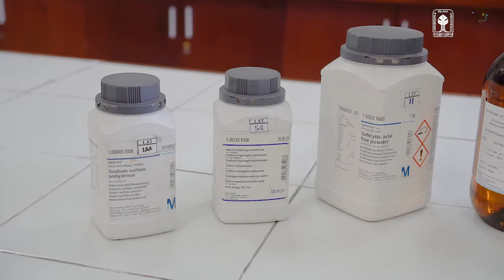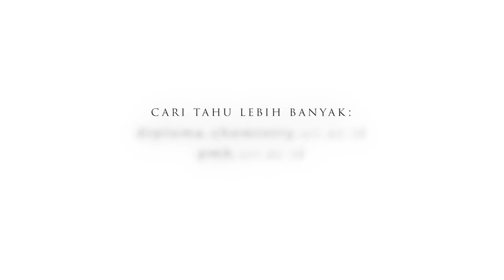Sintesis Metil Salisilat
Metil Salisilat
 disebut juga
asam 2-hidroksi benzoat metil ester adalah sebuah senyawa organik yang
mempunyai cincin aromatik. Senyawa ini merupakan turunan metil ester
dari asam salisilat. Oleh karena itu, metil salisilat dapat diproduksi melalui
reaksi kondensasi asam salisilat dan metanol. Metil salisilat banyak
digunakan dalam industri kosmetik sebagai agen penghangat, yaitu
menimbulkan sensasi hangat sehingga meringankan rasa sakit yang
terkait dengan aktivitas olahraga. Senyawa ini juga digunakan sebagai
salah satu bahan untuk mengatur sifat minyak pewangi, atau sebagai
antiseptik dalam produk pembersih gigi. Dalam industri makanan,
metil salisilat dapat dimanfaatkan sebagai salah satu agen penambah rasa
di dalam permen karet, sirup, minuman non-alkohol, dan es krim.
Dalam industri obat-obatan, metil salisilat mempunyai properti anti-
inflamasi, dan digunakan untuk meringankan nyeri sendi, nyeri otot,
dan kondisi reumatik. Selain itu, metil salisilat dijual bebas sebagai obat
tanpa resep, untuk mengobati bisul, rambut berketombe, dan dermatitis.